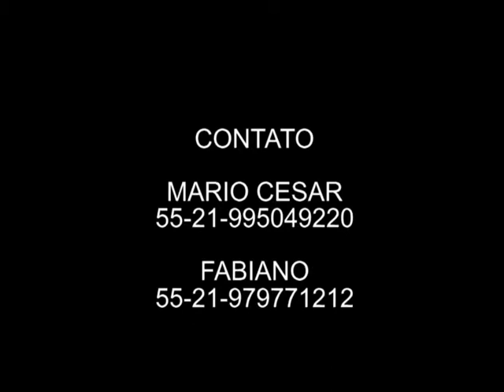ROBERTO CUNHA ZAGUEIRO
CONTATO ATLETA
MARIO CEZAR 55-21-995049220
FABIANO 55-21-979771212